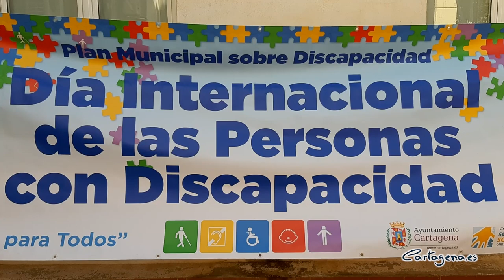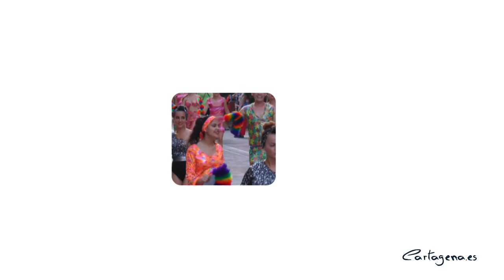Día Internacional de las Personas con Discapacidad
El Ayuntamiento de Cartagena conmemora hoy, 3 de diciembre, el Día Internacional de las Personas con Discapacidad con la presentación de un manifiesto especial y diferente a los anteriores. En un novedoso formato, a través de un vídeo, varias personas con discapacidad, sus familiares y las entidades que trabajan con ellos muestran su día a día y cómo han vivido el confinamiento.

Así, este año, las palabras van acompañadas de imágenes que muestran cómo ha afectado la pandemia y cómo ha cambiado las vidas de este colectivo, acercando su realidad aún más a todos los cartageneros y cartageneras.

La alcaldesa, Ana Belén Castejón, ha presidido el acto virtual de celebración de esta jornada, en el que han estado también presentes la Vicealcaldesa y Concejala de Bienestar Social, Noelia Arroyo; la Concejala de Servicios Sociales, Mercedes García; y Lucía Hernández y Enrique Bocos, técnicos de Servicios Sociales.

La pandemia ha obligado a todos a adaptarse a la nueva situación, también a la programación de actos de este día. La alcaldesa ha reconocido que “siento muchísimo no poder teneros cerca, como me habría gustado, pero la situación sanitaria nos recomienda distancia social y prudencia, mucha prudencia”.

El Día Internacional de las Personas con Discapacidad se conmemora con el objetivo de promover los derechos y el bienestar de las personas con discapacidad en todos los ámbitos de la sociedad, así como concienciar sobre su situación en todos los aspectos de la vida.

“Este día nos ofrece la oportunidad de seguir impulsando la necesidad de romper barreras y abrir puertas, con el fin de crear una Cartagena más justa, solidaria e inclusiva para todos”, ha subrayado la alcaldesa, quien ha animado a la sociedad cartagenera a “eliminar todas las barreras que dificultan la inclusión y la participación de las personas con discapacidad en la sociedad”.

A su vez, ha recordado que “debemos garantizar la participación significativa de las personas con discapacidad en los procesos que afecten a sus derechos e intereses mediante la creación de un entorno propicio”.

“Las personas con discapacidad, sus familiares y las entidades que trabajan para ellos sois los verdaderos protagonistas del progreso en la mejora de las condiciones de vida. En este recorrido siempre contaréis con el apoyo y coordinación del Ayuntamiento de Cartagena, desde el que trabajamos diariamente para hacer de Cartagena una ciudad más inclusiva, una ciudad para todos”, ha subrayado Ana Belén Castejón.

CELEBRACIÓN DIFERENTE

La crisis sanitaria provocada por la pandemia de la Covid-19 ha obligado a adaptar los actos de este año a la nueva situación. Así, el Ayuntamiento de Cartagena, a través de la concejalía de Servicios Sociales, junto a las entidades de personas con discapacidad, ha realizado varias de las actividades habituales que se programan cada año, pero en formato virtual o con aforos reducidos, para garantizar la seguridad de los participantes.

El pasado 1 de diciembre se celebró la entrega del premio del primer Concurso de Fotografía ‘Cartagena Inclusiva’, que se ha desarrollado durante los meses de octubre y noviembre a través de Facebook.

La vicealcaldesa y la concejala de Servicios Sociales fueron las encargadas de entregar el obsequio a la ganadora, la pequeña Ana, que era protagonista de la foto ganadora, con el título ‘Lo esencial es invisible a los ojos’, y que consiguió 635 likes en la red social.

Además, el 2 de diciembre se celebró la primera jornada ‘Retina Cartagena. Discapacidad visual: genética y retina’, organizada por Retimur, en colaboración con la Concejalía de Servicios Sociales del Ayuntamiento de Cartagena, la Gerencia del Área de Salud 2 de Cartagena y la Autoridad Portuaria de Cartagena, y donde participó la concejala de Servicios Sociales, Mercedes García.

Para terminar los actos de este año, este viernes, 4 de diciembre, se celebrará un recital de clave, arpa y acordeón del músico con discapacidad visual Miguel Alcantud, que se podrá seguir a través de las cuentas de YouTube y Facebook del Ayuntamiento de Cartagena.